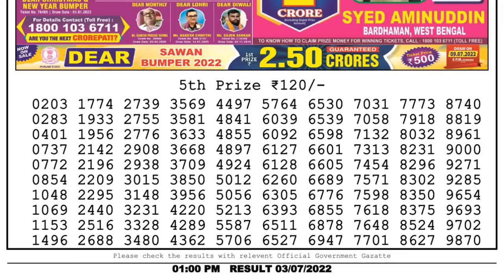🔴Dear Lottery Sambad Live 1pm today 03.07.22 Nagaland State Lottery Result